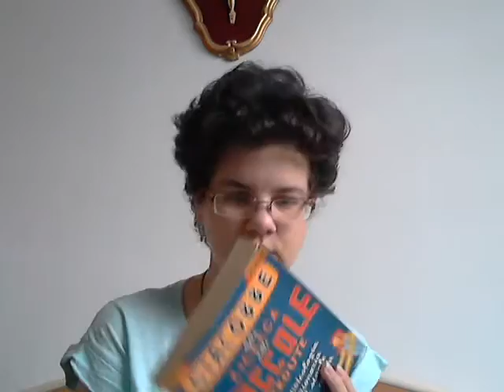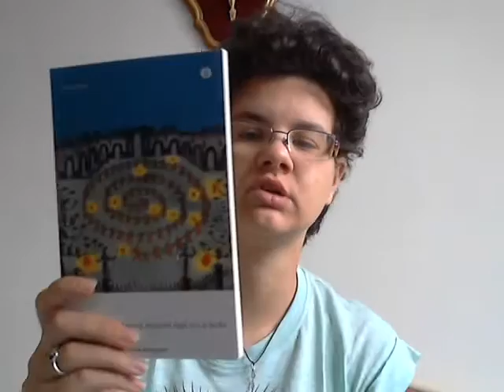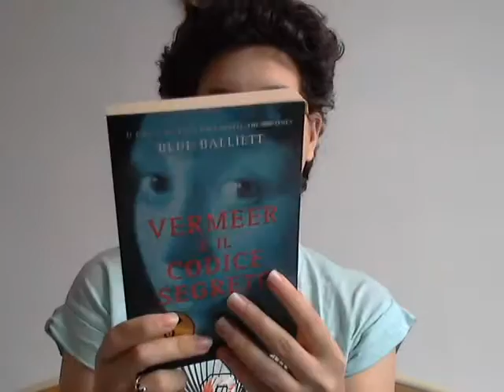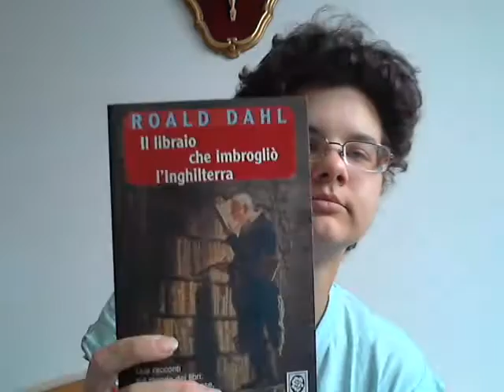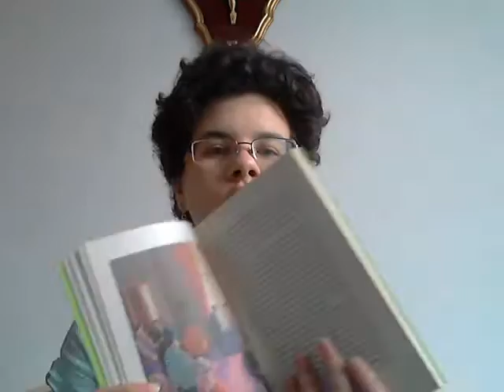Book Haul Agosto 2016 - seconda parte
Ecco i bambini che ho comprato io :D